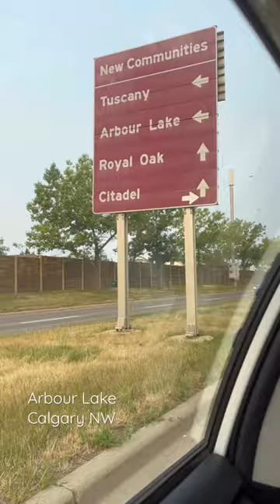Arbour Lake, Calgary NW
Smoky air due to BC forest fires